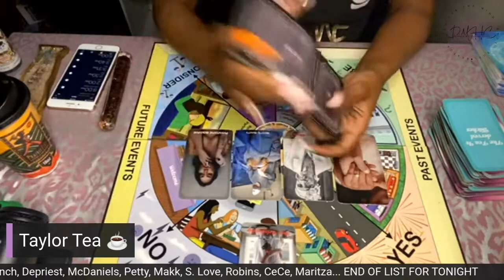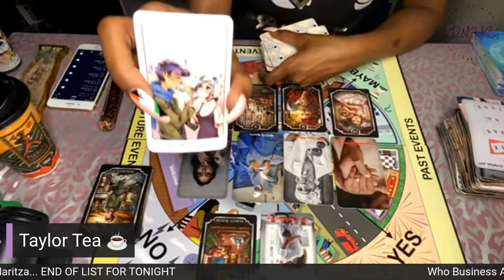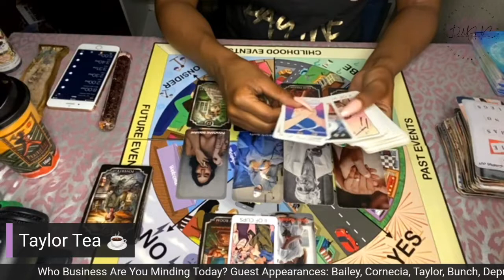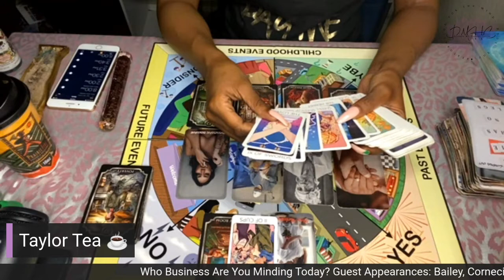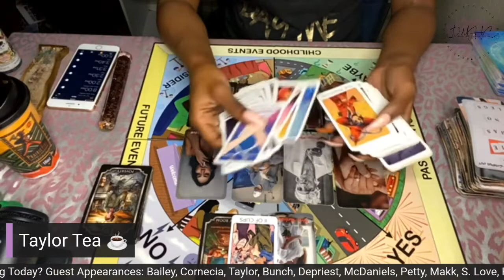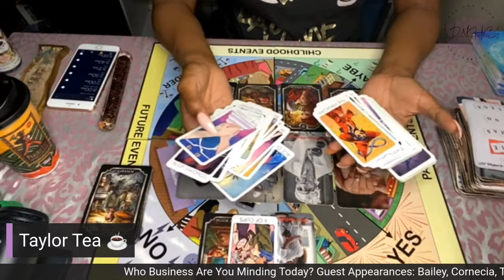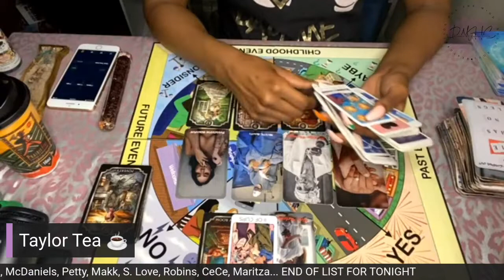STRAIGHT TEA ☕️ & HENNY 🥃: THE FLAVA IS TAYLOR’S TEA ☕️ ( PERSONAL READS)